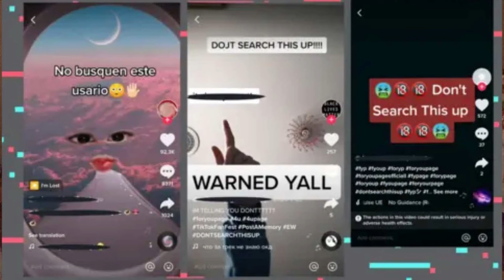TIKTOK STILL HAS A MASSIVE NSFW PROBLEM - Low IQ ranting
TikTok is an app that is massively popular among younger audiences. However there is an ongoing problem with TikTok and NSFW content that keeps circulating and staying up for days or even weeks on end.

Follow me on X: @ Wrenzied